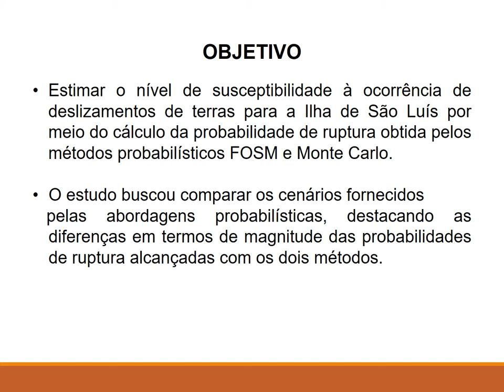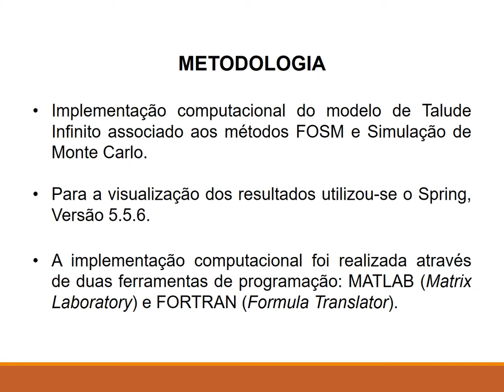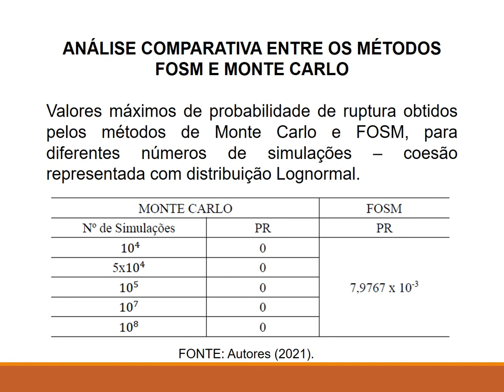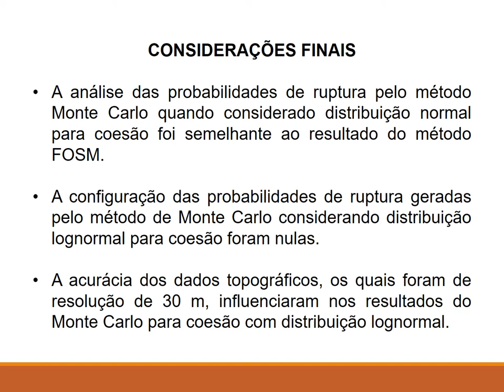TE48 ANA MERCIA ARAUJO CRUZ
Título: DEFINIÇÃO DA DISTRIBUIÇÃO ESPACIAL DO RISCO GEOTÉCNICO EM COMUNIDADES CARENTES DA CIDADE DE SÃO LUÍS

Autor(a): ANA MERCIA ARAUJO CRUZ
Orientador(a): GEORGE FERNANDES AZEVEDO

Resumo: O presente relatório tem como objetivo principal a descrição da metodologia utilizada no projeto de pesquisa para o cálculo da distribuição da probabilidade de ruptura das encostas situadas na ilha de São Luís em função da sua configuração ambiental, englobando aspectos geotécnicos e geomorfológicos em uma representação espacial sob a forma de mapas. As etapas que foram empregadas no trabalho contemplam a definição e implementação computacional dos modelos físicos e matemáticos para a análise da probabilidade de ruptura espacial, a forma para organização dos dados ambientais, o tratamento dos resultados no pósprocessamento e o estabelecimento da ordem encadeada dos passos a serem aplicados para a replicação da metodologia em condições ambientais variadas. Os métodos probabilísticos de Monte Carlo e FOSM (First Order Second Moment) foram utilizados em conjunto com o modelo de estabilidade de taludes infinitos para a determinação da probabilidade de ruptura. Como resultados, buscou-se obter as rotinas computacionais dos modelos de estabilidade de taludes depuradas e testadas, bem como a averiguação das potencialidades da metodologia criada frente à previsão de deslizamentos rasos, assim como a comparação dos métodos para a definição da probabilidade de ruptura afim de comparar os valores encontrados. Observou-se que as probabilidades de ruptura pelo método de Monte Carlo tenderam a zero quando a coesão foi representada por um distribuição estatística lognormal, enquanto que os resultados entre os métodos probabilísticos tiveram semelhança para a representação da coesão pela distribuição normal. Este trabalho teve como foco auxiliar o gerenciamento da ocupação de áreas com potencial de sofrerem com as consequências trazidas por movimentos de massa, proporcionando embasamento técnico aos tomadores de decisão diante desses fenômenos, tanto em relação ao planejamento da ocupação de novas áreas, considerando a aptidão geotécnica à urbanização, quanto a medidas a serem empregadas em um plano de contingência de diante de um cenário de emergência.